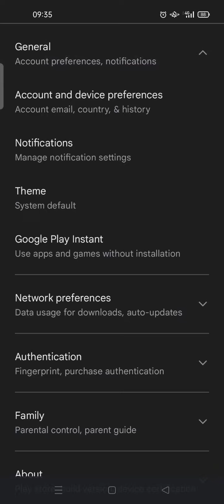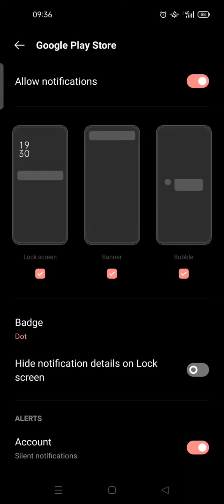How to Manage Notifications Settings on Google Play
These steps that I've shown in the video will help you manage your notifications setting on Google Play